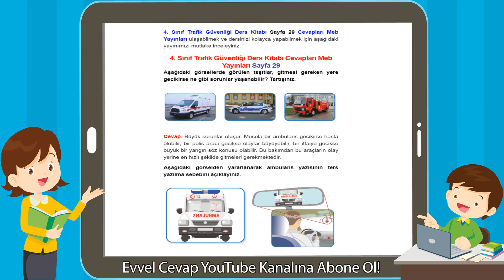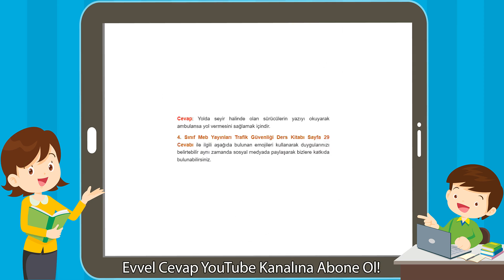4. Sınıf Trafik Güvenliği Ders Kitabı Cevapları Meb Yayınları Sayfa 29